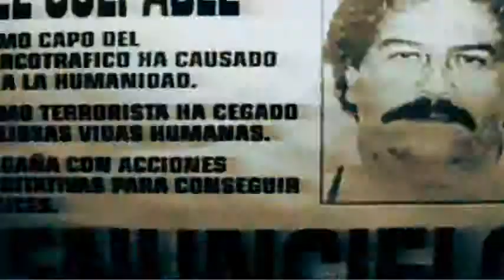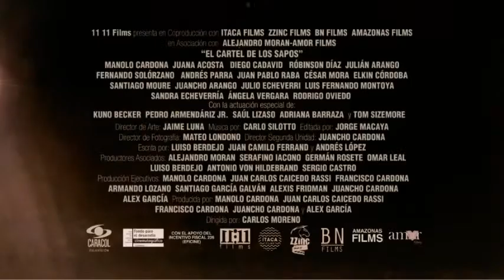El Cartel de los Sapos, Trailer Oficial México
Martín González es un niño de clase baja que descubre en el mundo del tráfico de drogas la forma de ascenso social, fundamentalmente para ganar el amor de Sofia, una buena chica, inalcanzable a priori, que es su amor desde la infancia. Su audacia, inconsciencia y su juventud lo llevan a convertirse en parte actica y vital del peligroso "Cartel del Norte del Valle", una organización criminal que se define como un dispositivo poderoso y sanguinario que superó al Cartel de Cali en el poder, la astucia militar de la corrupción y el poder económico.